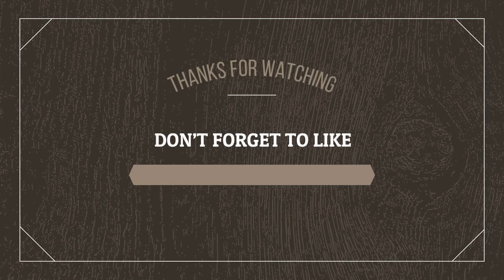BUDGIE EATING NUTRI CHOICE BISCUIT 🥪 || FAVOURITE FOOD || LOVE BIRD